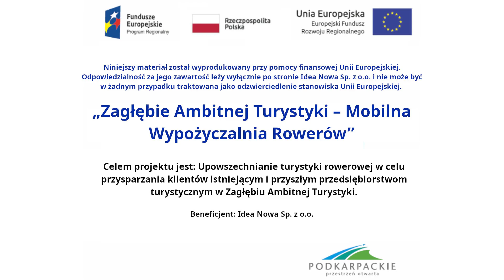„Zwiastun filmu promocyjnego Mobilnej Wypożyczalni Rowerów”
Film pochodzi z kanału – Zagłębie Ambitnej Turystyki,
tytuł filmu: „Zwiastun filmu promocyjnego Mobilnej Wypożyczalni Rowerów”,
data publikacji: 11 września 2022.

🎥 „3-minutowy „rzut oka” na Beskid Niski – świetne miejsce do rowerowania i na samo rowerowanie w Beskidzie Niskim.”